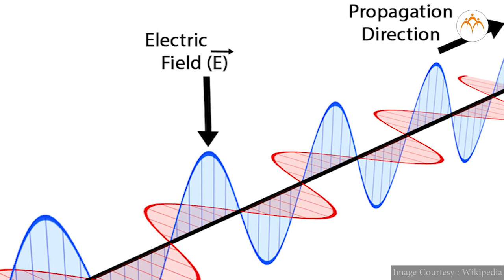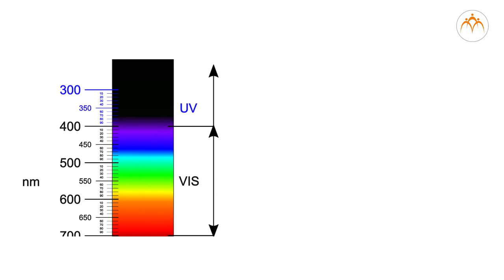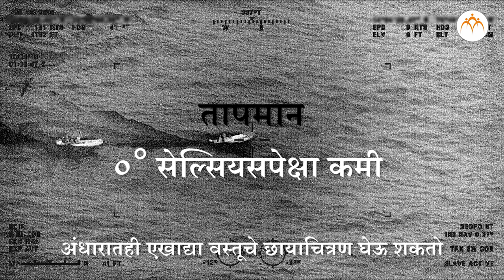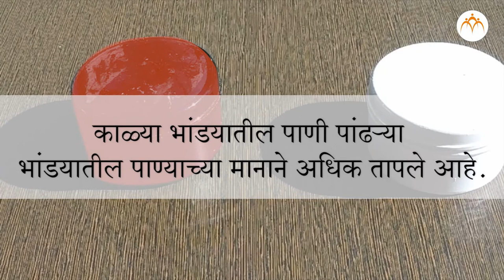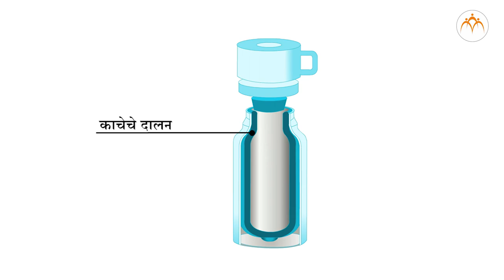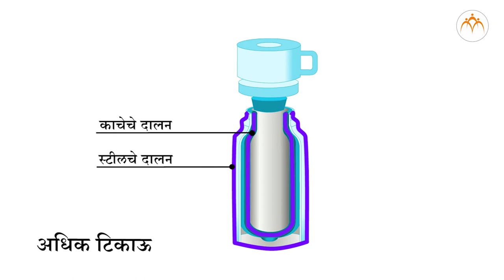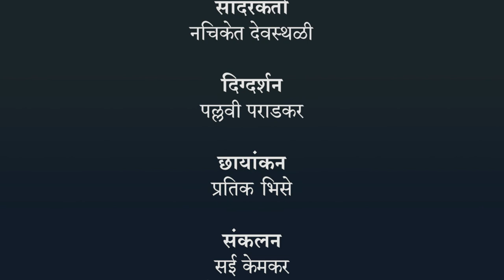उष्णता – प्रारण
उष्णता, उष्णता – प्रारण, 7th,Science,Jnana Prabodhini,Maharashtra Board,